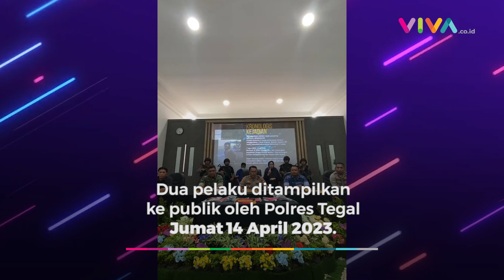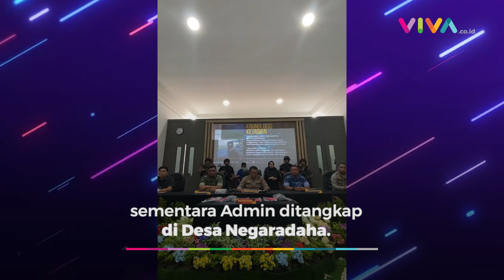Tampang Loyo Dua Perampok yang Begal Anggota TNI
VIVA - Polres Tegal menggelar konferensi pers dengan menampilkan dua tersangka perampok anggota TNI pada Jumat 14 April 2023. Dua pelaku yang memakai baju tahanan hanya bisa tertunduk lemas di hadapan publik. (RK-MA-DA)